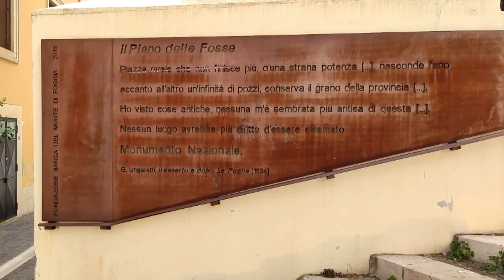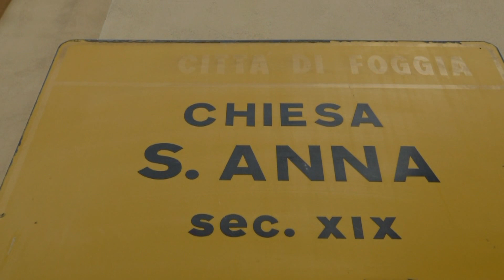Foggia c'era una volta la festa di S Anna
Sembrano ormai lontani i tempi in cui i ciammaruchelle e i pizz fritt con le giostre ,la facevano da padrone ad una delle piu' sentite e tradizionali feste popolari di Foggia.Oggi in quelle stradine antiche e soleggiate vi e' molta tristezza,la stessa che accompagna i fedeli che non assistono piu' al passaggio della processione della santa protettrice delle partorienti.Ci si e' messo anche il covid a complicare la tradizione.Resta la deozione di un popolo che rimane fedele ed assiste alle varie liturgie e alla festa religiosa che si conclude il 26 luglio nella chiesa che accoglie la statua ed e' intitolata alla santa.In questo video realizzato e prodotto da Potito Chiummarulo non poteva mancare colui che da sempre porta la nostra foggianita' in giro ,Pino Campagna con una sua bellissima interpretazione canora.